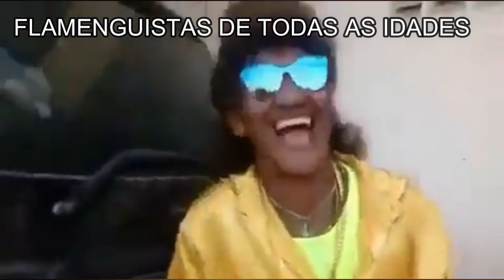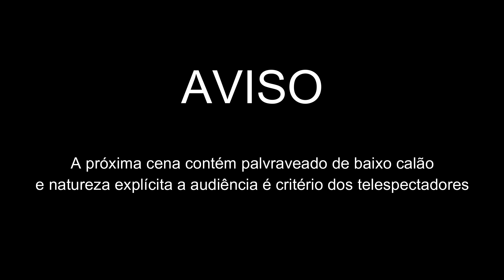REACT ATLÉTICO MG (8)2x2(7)FLAMENGO!! TRI-VICE...